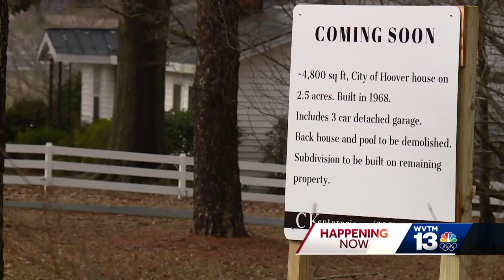Rezoning for part of Smith Farm property moves forward